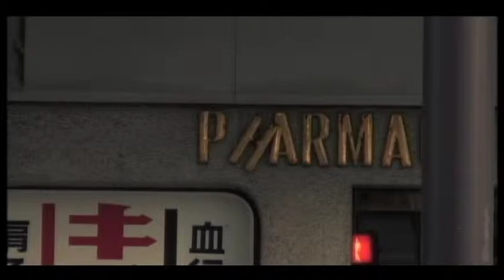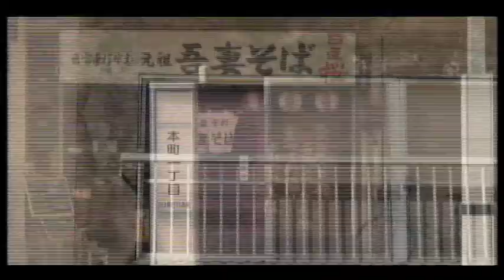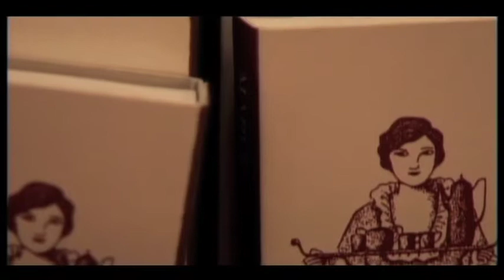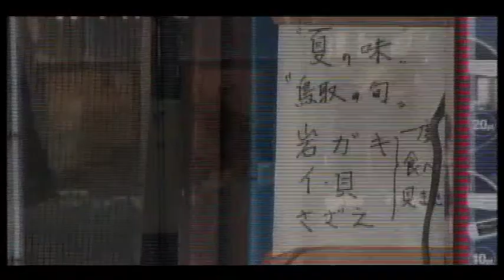THE GHOST IN YOUTH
a film by Shuhei Hatano/music by Katsuaki Maegaki/Produced by Santana,Cotoya Zakka
Was our youth a ghost?